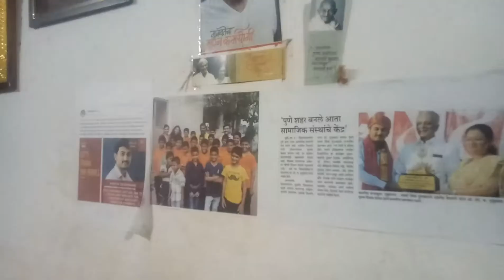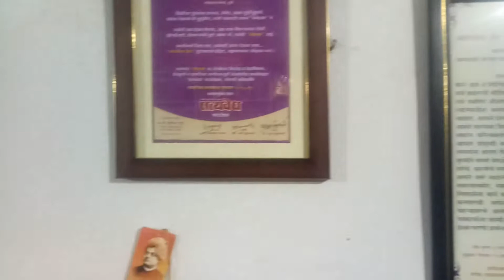Snehwan- A Ray of Hope , Ashok Deshmane Sir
पुणे के अशोक देशमाने और उनकी पत्नी अर्चना देशमाने आत्महत्याग्रस्त किसानों के बच्चों को एक नई जिंदगी देने में जुटे हैं।